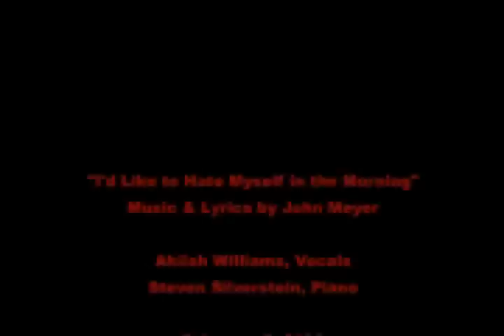'I'd Like to Hate Myself in the Morning' - Akilah Williams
'I'd Like to Hate Myself in the Morning';
Music & Lyrics by John Meyer;

Akilah Williams, Vocals;
Steven Silverstein, Piano;

Brandon Cutrell & Cohorts;
The Laurie Beechman Theatre
at the West Bank Cafe,
NYC;